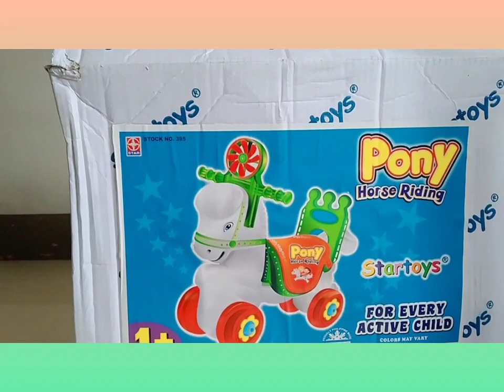SI PANGANAY AT BUNSO BONDING MOMENTS!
Bonding moments with Kuya at bunso.
Nagbonding magkapatid na new toy na plastic horse ni bunso.